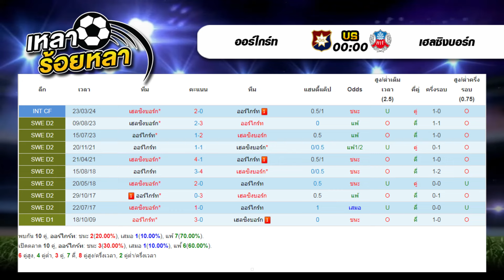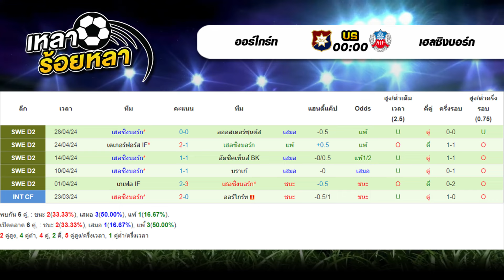วิเคราะห์บอลวันนี้ ทีเด็ดฟุตบอล | By เหลาร้อยหลา |วันอังคารที่ 7 พฤษภาคม 2567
00:00 | วิเคราะห์ทีเด็ดบอลวันนี้
01:06 | สรุปผลงาน VIP เหลาร้อยหลา
01:33 | 02.00  ปารีส แซงต์ แชร์กแมง - ดอร์ทมุนด์
05:35 | 00.30  เบซิคตัส - อันคารากูคู
07:32 | 02.00  โบลตัน - บาร์นสลีย์
09:50 | 23.30  ออสนาบรุ๊ค - ชาลเก้ 04
12:02 | 00.00  ออร์ไกร์ท - เฮลซิงบอร์ก
14:29 | สรุปทีเด็ด 5 คู่ วันนี้